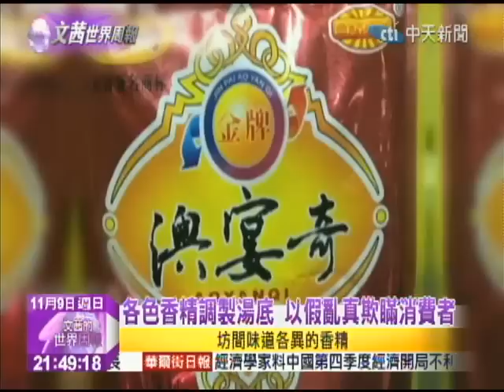2014.11.09文茜的世界周報／大陸餐飲業者用罌粟佐料 業內公開秘密